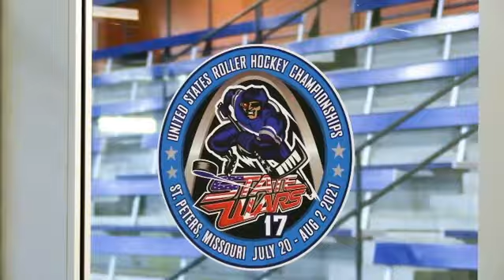2021 State Wars - Day 1 Highlights (Part 1)